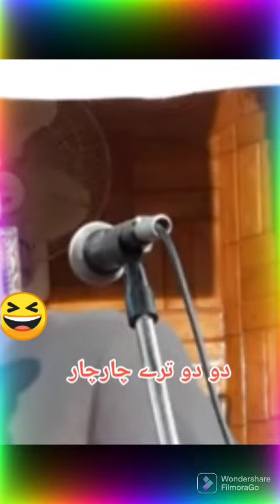Molana Saeed Mansehra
Molana Saeed Mansehra (1se zaid Shaadi )